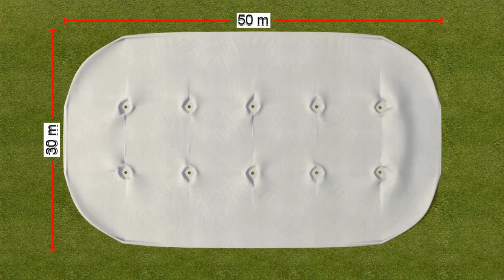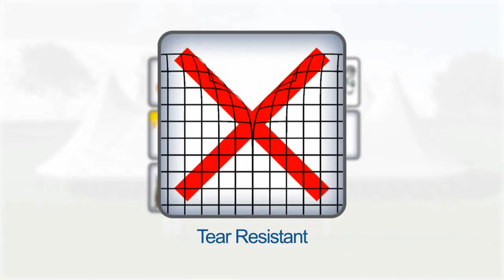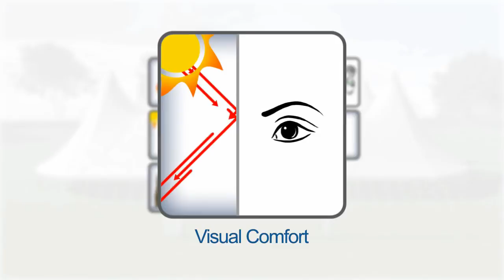Alpine Tents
Alpine Marquees is a leading manufacturer of high quality Alpine Marquees, Alpine Tents, Events Tents, Exhibitions Tents, Party Tents and Wedding Tents in South Africa. Alpine Marquees are more aesthetically appealing and stable compared to the traditional peg & pole tents.